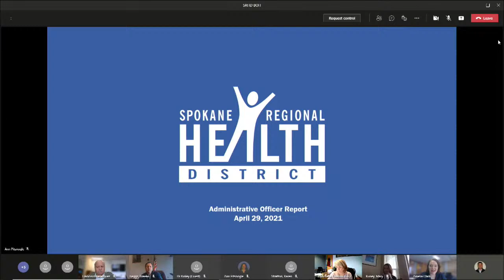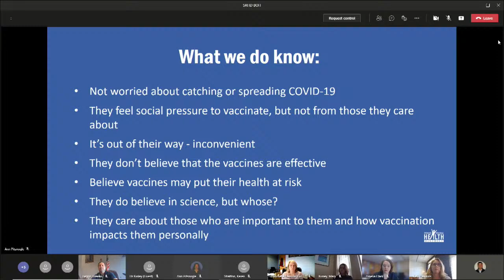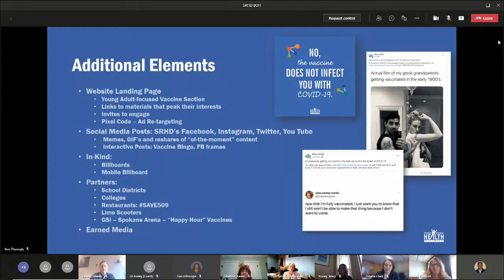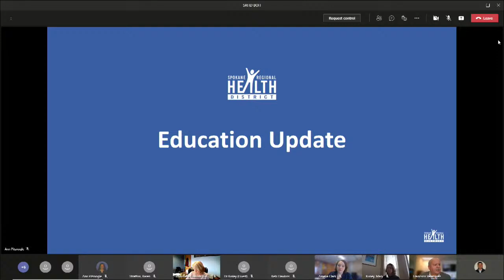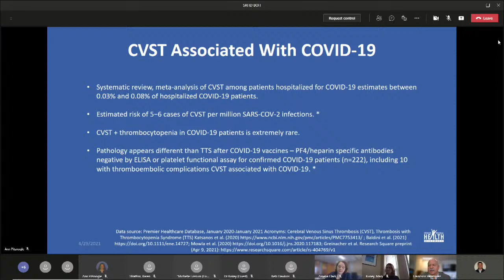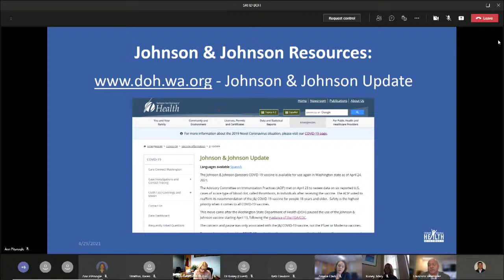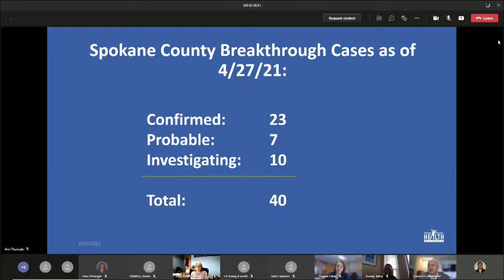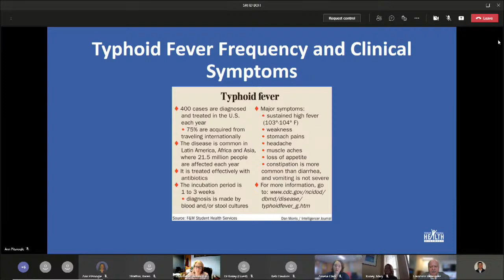SRHD Board of Health - April 29, 2021